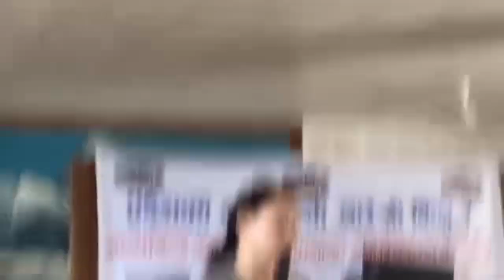कोशी खारेजीको कानुनी बाधा अड्चन